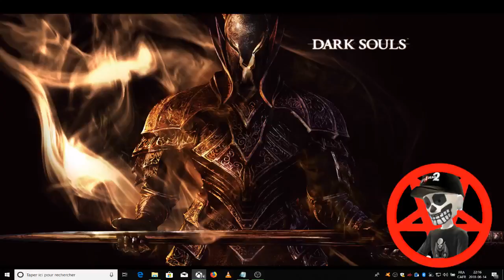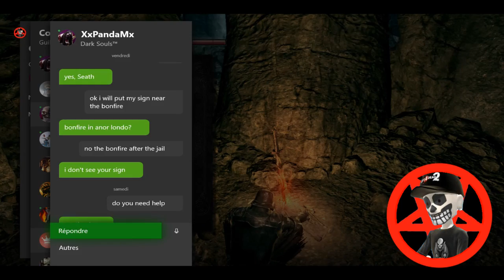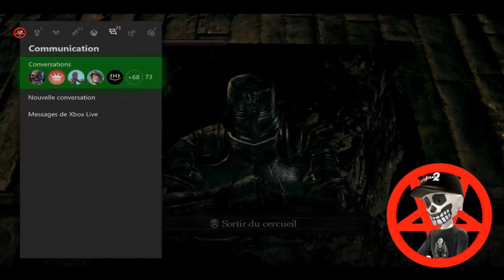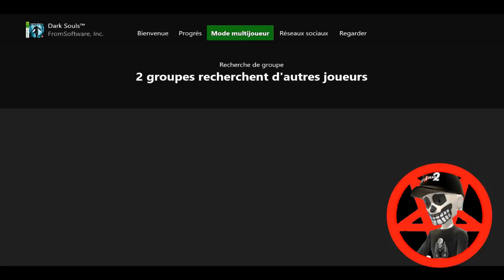Dark Souls NG + Mendiant Part 16